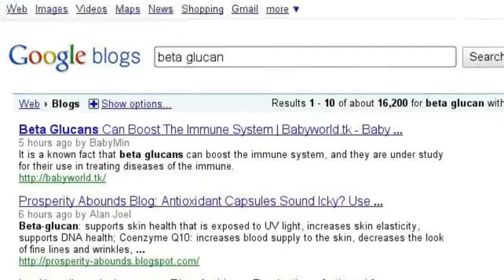Femanol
read now for more about Femanol, Femanol ingredients, beta glucan neem